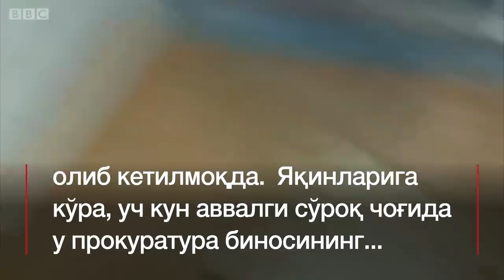Пора олишда айбланган ИИБ терговчиси 'қийноққа солинган'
Ҳамқишлоқлари пора олишда айбланган терговчининг ҳимоясига чиқди.